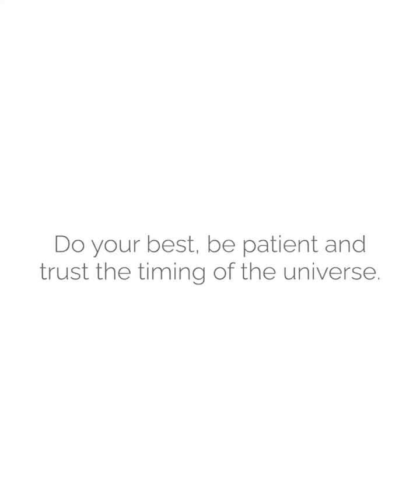Never Give Up Quickly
When we put in our best effort and don't see any progress, it's common to become frustrated and lose hope.

We might even consider giving up when we are actually very close to a breakthrough, especially if we can't see an end to the difficult situation we're in.

At such times, we need a hopeful reminder to help us stay patient and keep going.

So here's a gentle reminder to keep going, even when it's hard 👇🏽

You might be closer to your goal than you think!